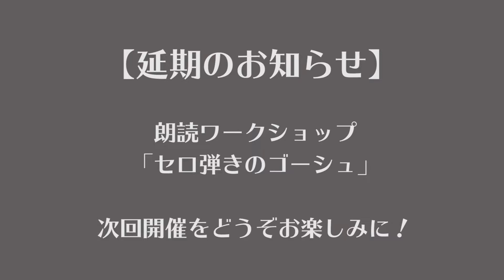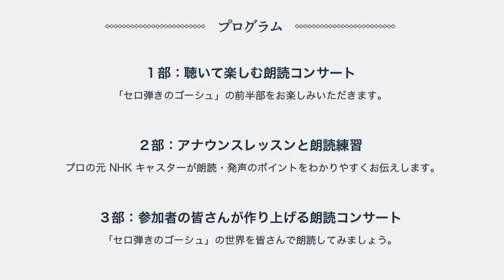【20/3/10開催→延期】朗読ワークショップ「セロ弾きのゴーシュ」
新型コロナウイルス感染拡大防止のため延期になりました

【開催予定→延期】
日時: 2020/3/10(火) 14:00〜
場所: めぐろパーシモンホール（第一練習室）東京都目黒区
参加費　¥3500（テキスト代込み）

第１部　朗読ミニコンサート　　　（聞いて楽しんで！）
第２部　アナウンス&朗読レッスン
第３部　参加型朗読コンサート　　（読んで楽しんで！）

チェロとピアノの演奏付きです
第１部で、朗読と演奏のミニコンサートを楽しんでもらった後、
第２部では、アナウンスレッスン（正しい声の出し方、滑舌をよくする訓練、腹式呼吸など）をします。併せて朗読のワンポイントもお伝えします。それぞれ練習して第３部に備えていただきます。
第３部は参加者の皆さんが作り上げる朗読コンサートです。もちろん、バックにチェロとピアノの演奏が入ります

「セロ弾きのゴーシュ」の世界を、朗読と音楽で楽しみましょう！

朗読が初めて、という方こそ参加していただきたいワークショップです

朗読経験のある方は、アナウンスレッスンをしっかりして、声の出し方が変わることを実感してください。本番のコンサートではこれまでの経験と実力を思う存分発揮してください。

朗読・アナウンスレッスン　山﨑由莉
チェロ　山口明浩
ピアノ　益田鈴子

イラスト原画：島村あつこ　彩色：米山由美子

共同企画・監修
世田谷アールブリュットネットワーク代表　橋場満枝

共催　世田谷アールブリュットネットワーク

主催　かたりんぼ